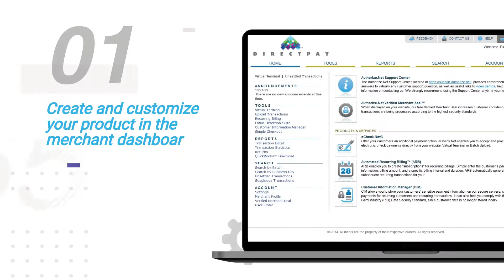Simple Checkout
Learn more about the Simple Checkout feature of your DIRECTPAY merchant account.
It's the most cost-effective way to sell a single product from your landing page or website.